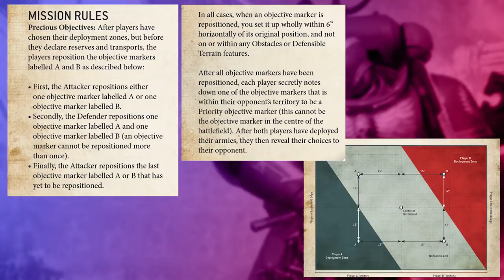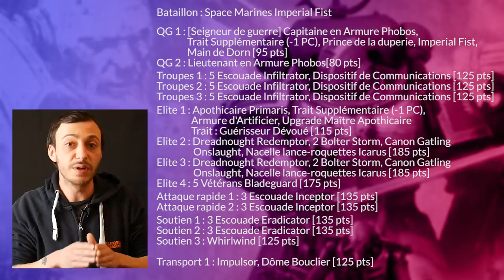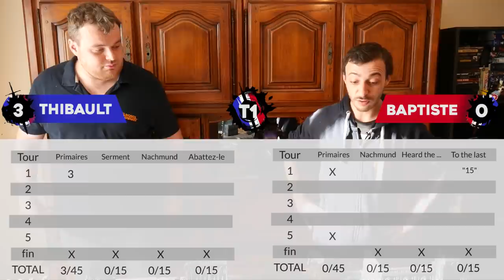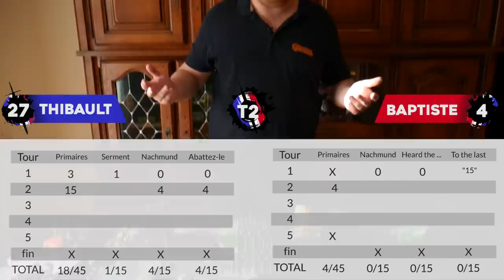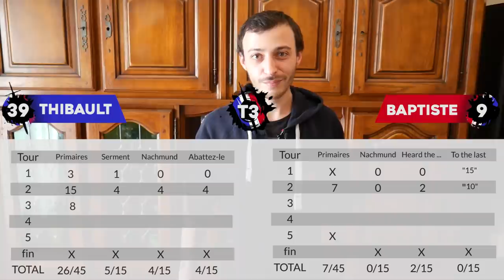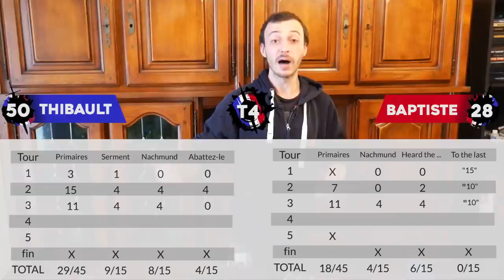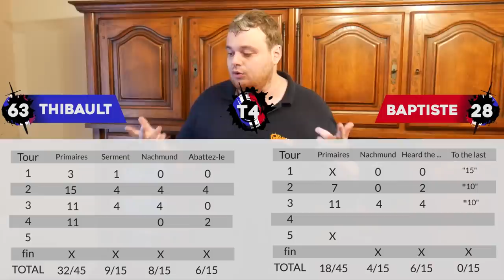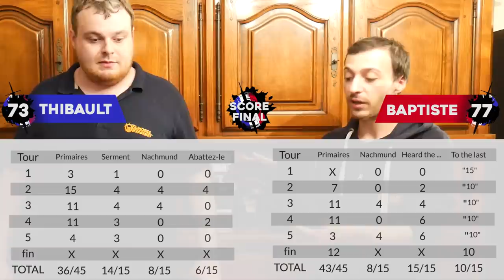Warhammer 40.000 - Drukhari VS Imperial fist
SOMMAIRE
00:00:00 INTRODUCTION
00:03:22 LISTE DRUKHARI
00:10:05 LISTE IMPERIAL FIST
00:13:29 SECONDAIRES
00:15:00 PREGAME
00:19:25 TOUR 1
00:26:14 TOUR 2
00:45:02 TOUR 3
01:04:44 TOUR 4
01:17:58 TOUR 5
01:21:17 DEBRIEFING